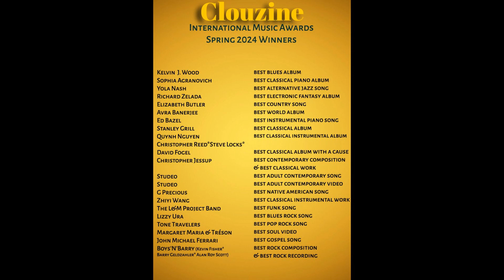Best Electronic Fantasy Album - Richard Zelada (Electronic, Fantasy Synth, Dungeon synth, New Age)